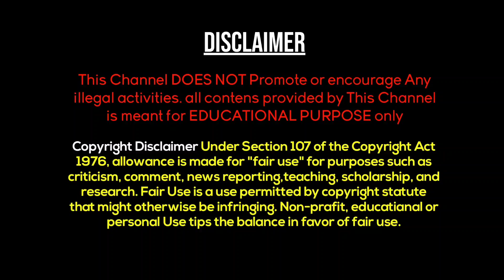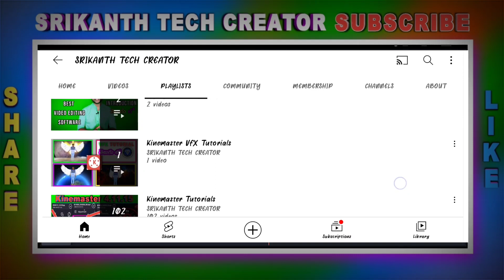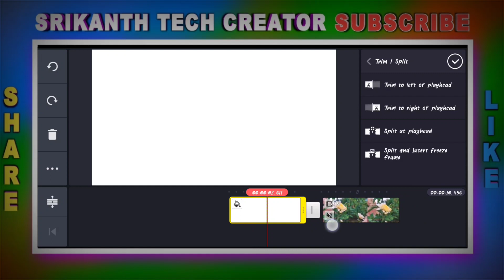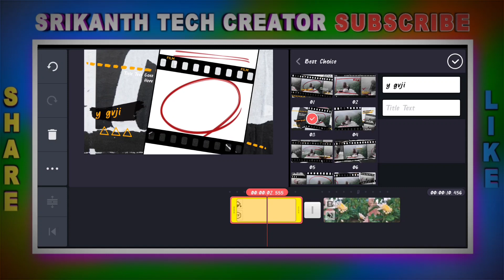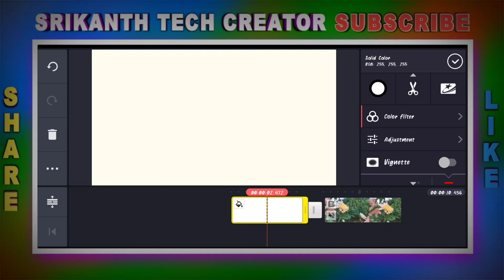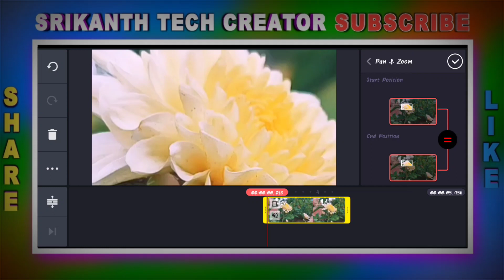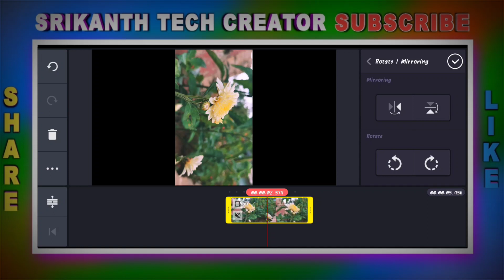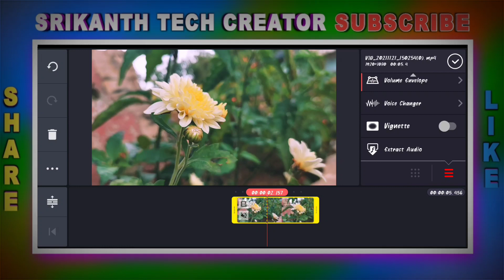Kinemaster Editing Class-3 | Kinemaster Editing Tutorial | explain in telugu by SRIKANTH | lesson 3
Kinemaster Editing classes | Class-3 | kinemaster Lesson 3 | use Photo, video Options by SRIKANTH